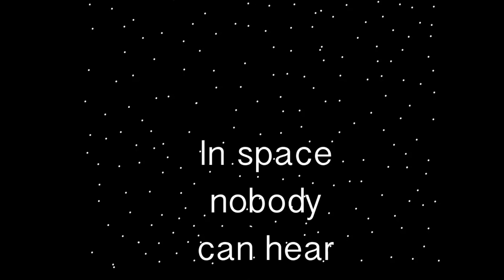Superman, The man of Steel cracks an epic fart and meets aliens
Superman, The Man of Steel Returns in this remade version of one of my early films. If you've known me for a while, then I'm sure you'll recognise the plot.

I made the film in Doink Animation on iPad. I exported the film to the camera roll, transferred it to the PC and then added the sound effects and title screen using Windows Movie Maker.

Doink animation on iPad is a really good app, a shame that sound can't be added in the app. Let's hope that sound is added in a future update.

geezer